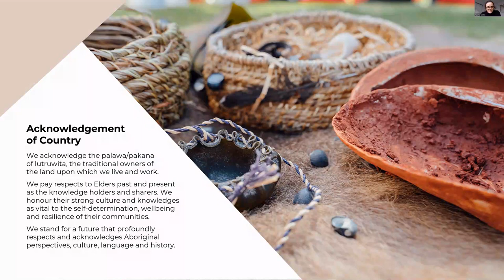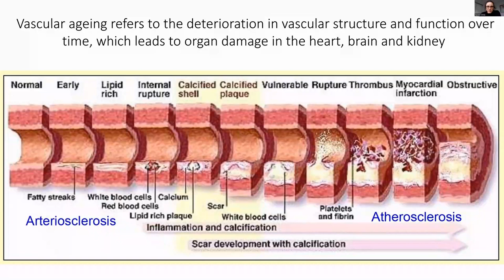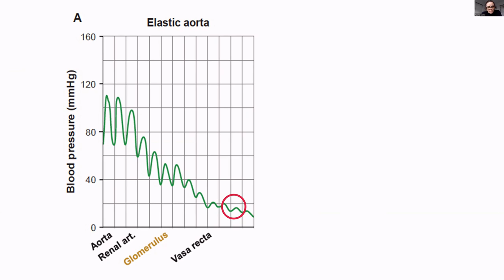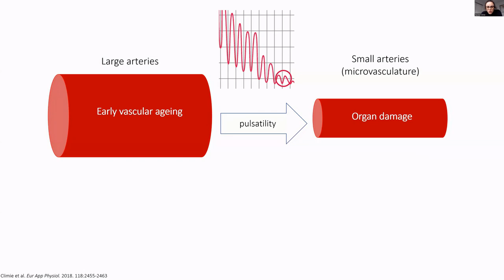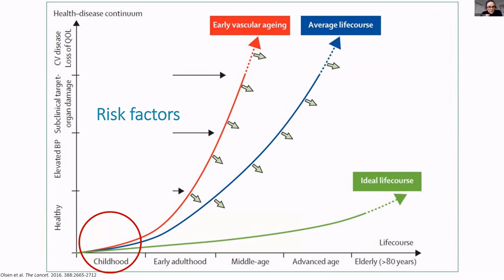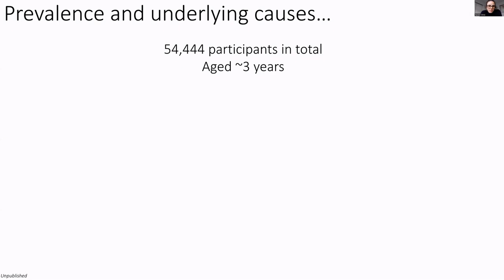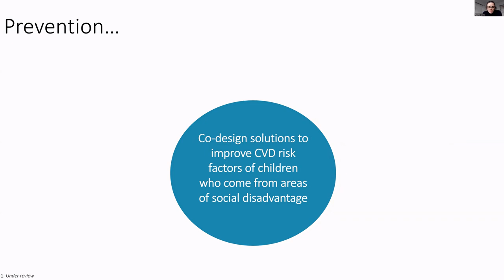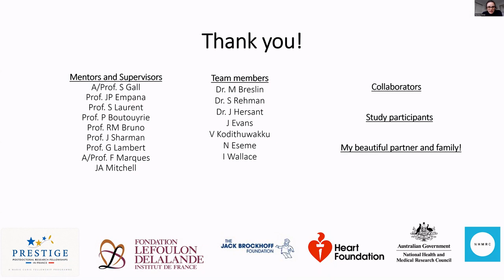Cardiovascular health in early life. Dr Rachel Climie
The Royal Society of Tasmania Peter Smith Medal Lecture, August 2023
Despite major improvements in risk factor control and clinical care over the last decades, cardiovascular disease (CVD) remains the leading cause of death worldwide. Although overt CVD may not appear until later in life, the risk factors for CVD begin to develop in childhood and are associated with adverse outcomes in adulthood. Importantly, these risk factors are increasing in prevalence in Australian children, particularly in those who come from areas of social disadvantage.

Rachel’s work aims to identify the determinants of cardiovascular health in childhood and their association with future health; establish tools to detect early CVD risk in young people; and develop effective and acceptable strategies to improve CVH of children who come from social disadvantage, with a particular focus on regions of Tasmania.

Dr Rachel Climie is Research Fellow at the UTAS Menzies Institute for Medical Research, an Exercise Physiologist and advocate for public health. After completing her PhD at UTAS in 2016, Rachel was awarded two internationally competitive fellowships for postdoctoral training in France.